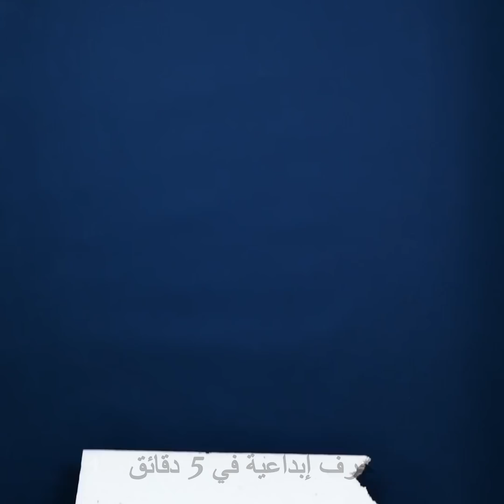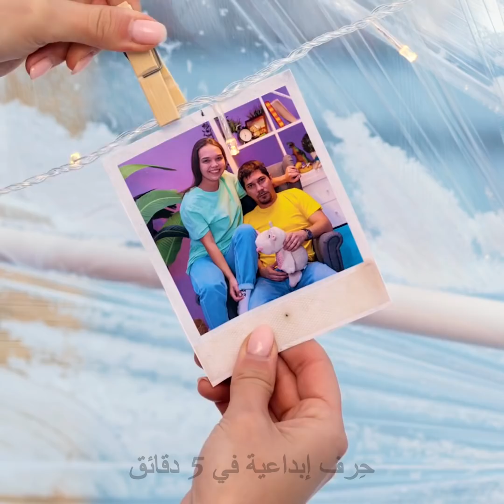٤ حرف رائعة تعتمد على الماء وخامات أخرى مختلفة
الطوابع الزمنية:
0:08 اصنع بنفسك نافورة مائية
3:30 نافورة مدمجة مع حوض سمك
6:40 بيت الثلج
11:35 نموذج مصغر لمنزل